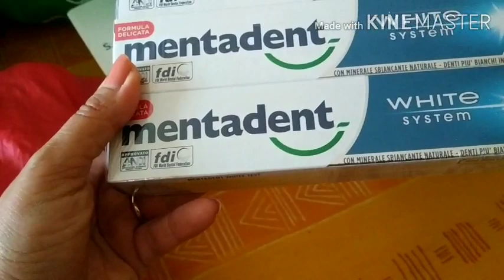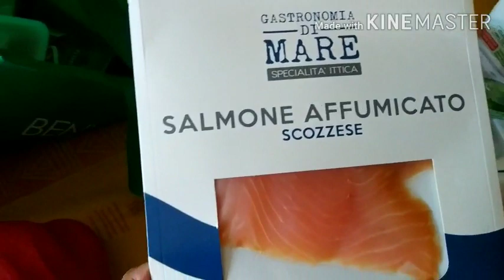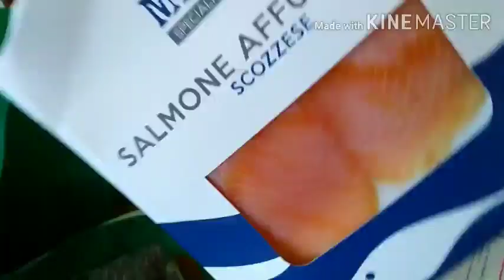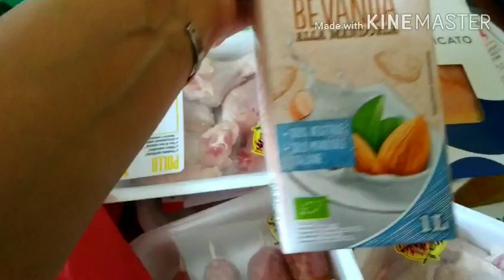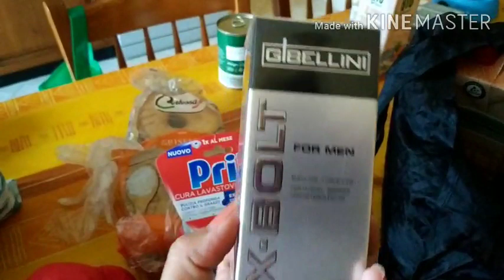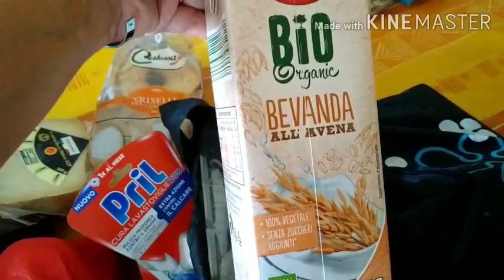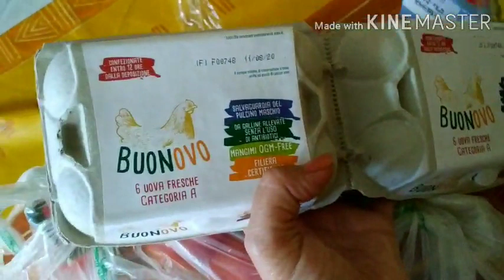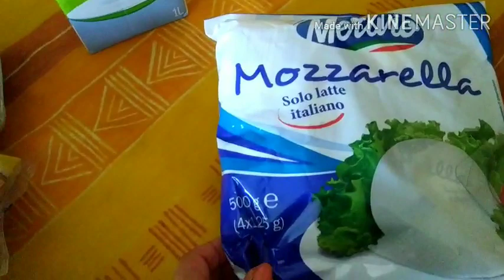Spesa alla Lidl